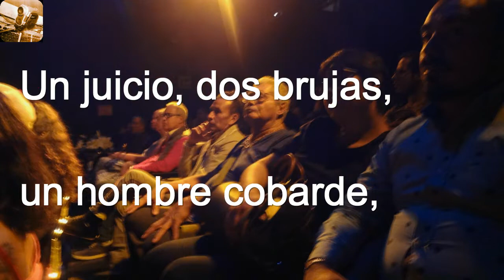Culpables: El Tribunal de la Santa Culpa, cierre de obra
Desde el Foro Contigo América, el Teatro Ménades y Faunos Dionisiacos.

Quien culpable, que levante su culpa?

Dos mujeres son acusadas de brujería y  faltas a la moral, encerradas en una mazmorra son interrogadas y torturadas en el Tribunal de la Santa Culpa por el Gran Inquisidor y sus verdugos. Un hombre mediocre, condenado desde hace tres años, toma conciencia de lo absurdo de su vida y de su exceso de cobardía, convencido de la rebeldía de las prisioneras se auto sacrifican para dar sentido a su vida y, al mismo tiempo, librar a la sociedad de las culpa de la existencia misma.  Los verdugos inquisidores cometen todo tipo de vejaciones hacia los herejes pecadores, quienes muestran, a través de sus palabras y acciones, cómo se educa al ser humano con sentimientos de culpa que afectan el desarrollo emocional y el desenvolvimiento social.